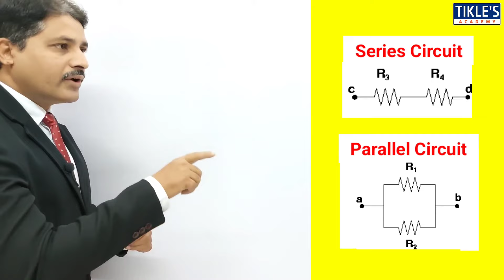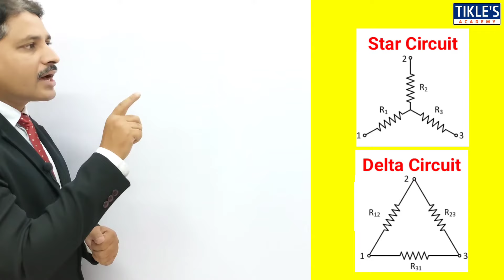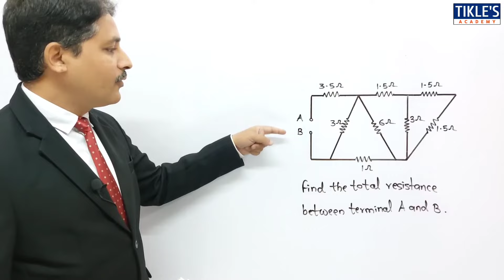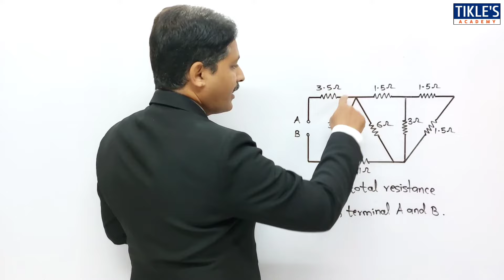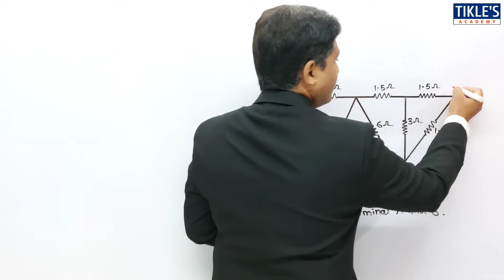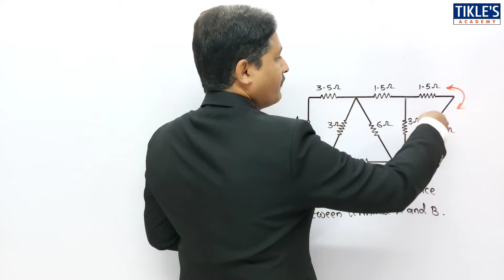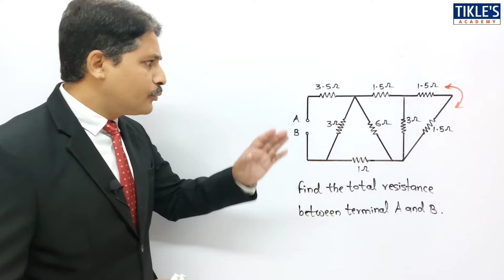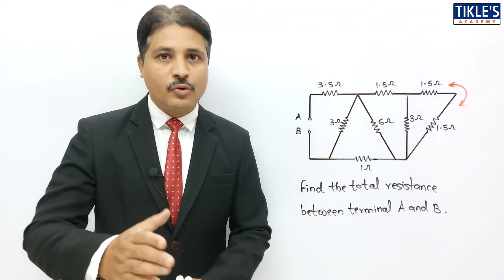Which One is Important ? Star-Delta OR Series-Parallel ? (Explained with Example)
TODAY WE WILL STUDY, WHICH ONE IS IMPORTANT "STAR-DELTA OR SERIES-PARALLEL" EXPLAINED WITH ONE EXAMPLE.